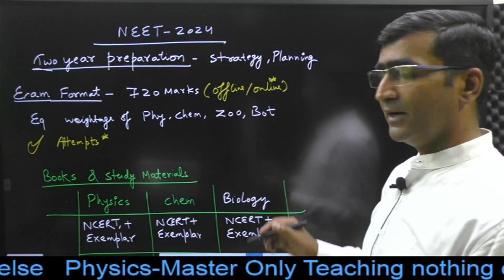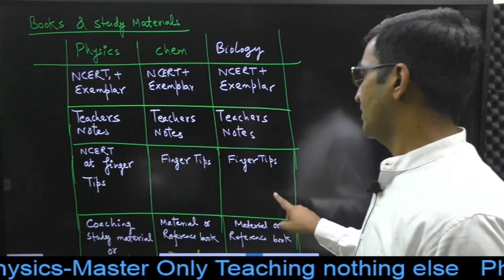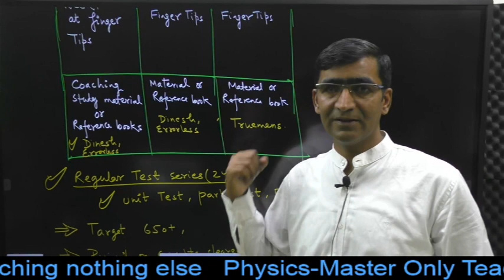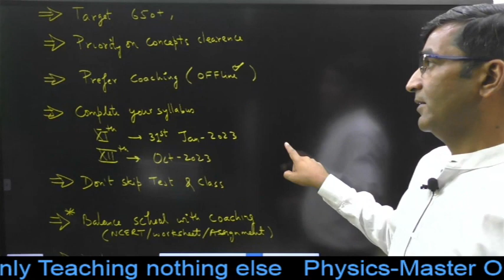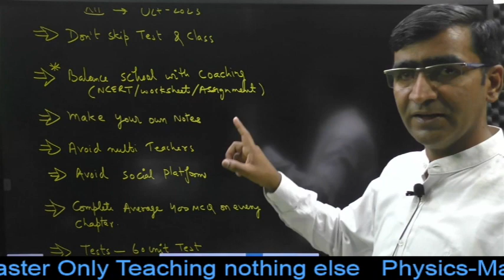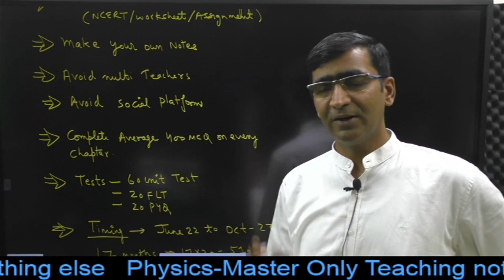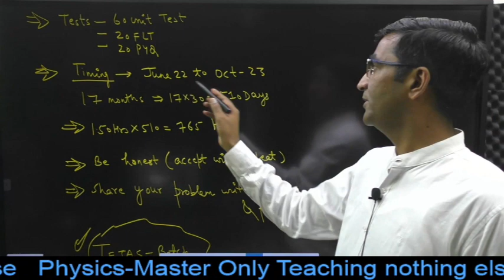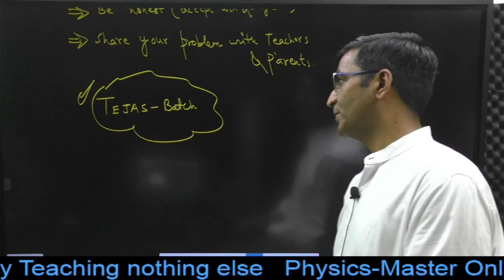NEET 2024 preparation strategy || Road map of NEET 2024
NEET 2024 complete strategy || books study material time table study plan for NEET। exam ||